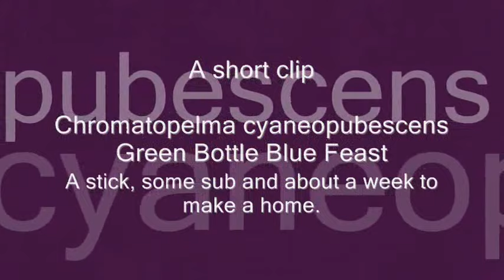Chromatopelma cyaneopubescens Feeding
Chromatopelma cyaneopubescens Feeding video